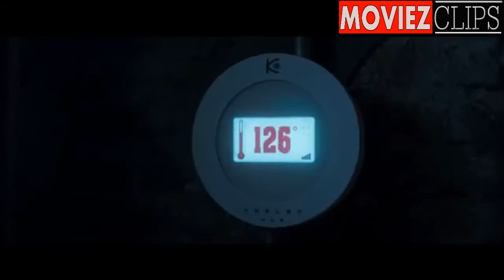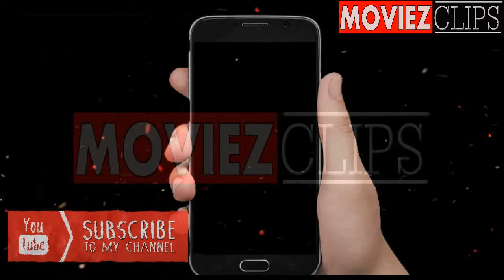Upcoming All Horror Movies 2019 Trailers || Hollywoood Movies || Moviez Clips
02
keep watching ...